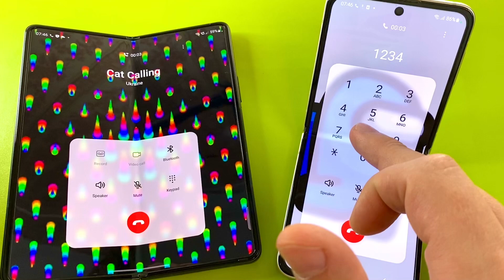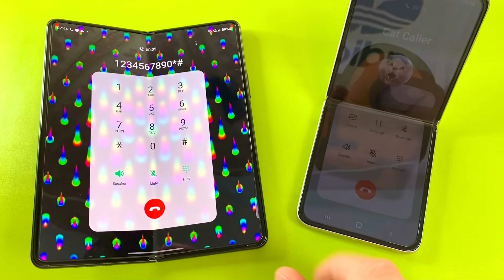INCOMING CALL Samsung Galaxy Z flip 3 vs Samsung Galaxy Z fold 3 & OUTGOING CALL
Samsung Galaxy Z fold vs Samsung Galaxy Z flip incoming calls & outgoing calls